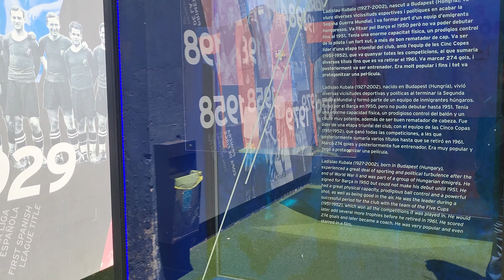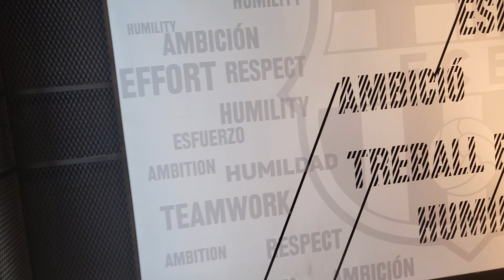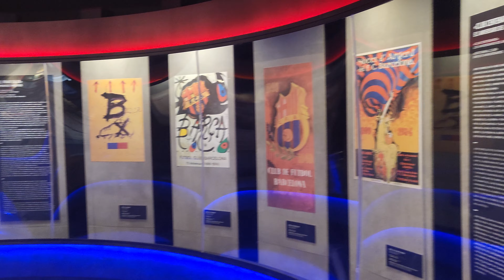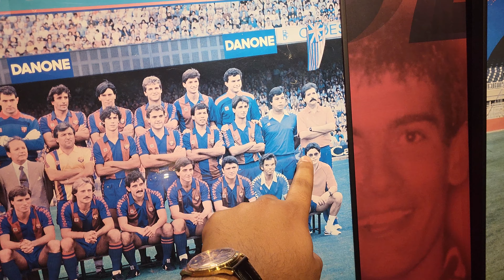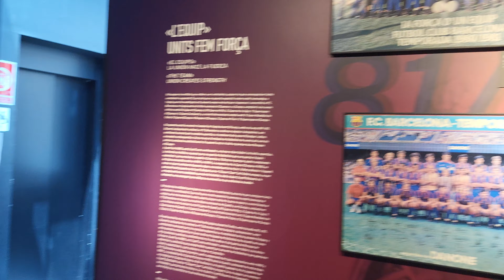আমরা আছি সাগ্রাদা ফ্যামেলিয়ার বার্সার সোনালী অতীতের স্বর্গ রাজ্যে🔵🔴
Fc Barcelona, Leo messi